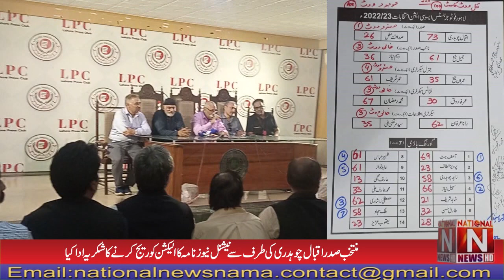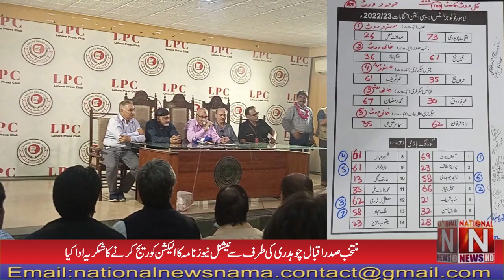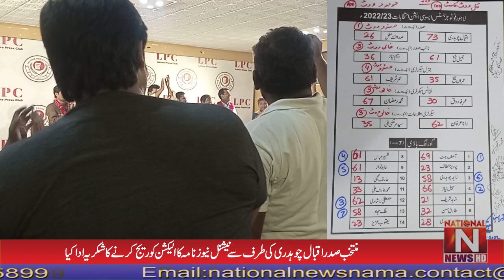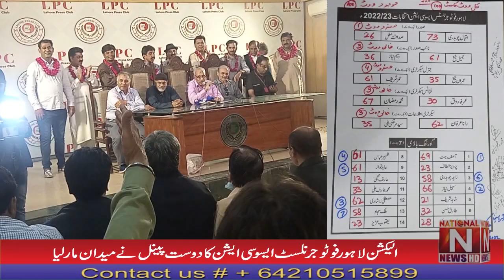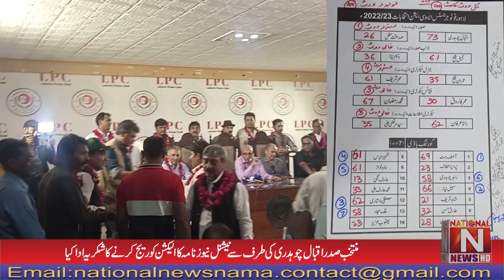Election Lahore Photojournalists Association's friend panel took the field. (National News Nama)